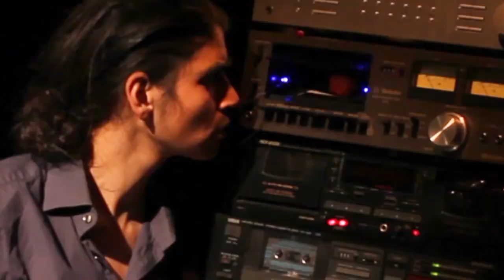"Durch die Nacht mit -" Trailer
Durch die Nacht mit -
Objekttheater vom Ende der Welt

Regie: Iris Keller
Spiel: Hanna Malhas
Ausstattung: Coline Petit
Künstlerische Beratung: Stefanie Oberhoff
Sprechcoach und Tonaufnahmen: Pascal Zurek
Kamera und Schnitt: Benji Schmid

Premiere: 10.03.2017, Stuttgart